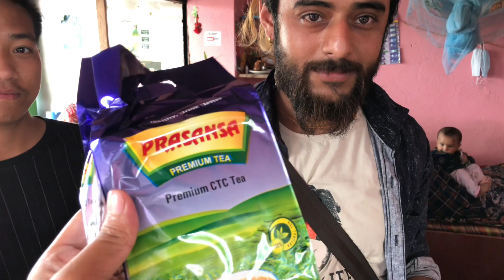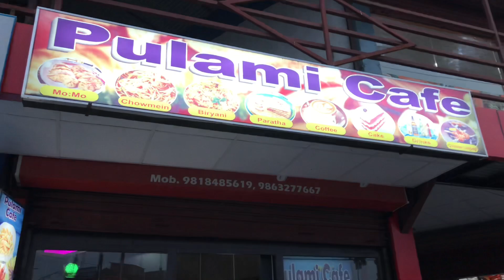Srivalli Puspa Dance in Nepal 🇳🇵 main road || street food || market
For Hotel & lodge/ Tinsukia Hotel Nepal/Jhapa/Near near mechi eye hospital…..
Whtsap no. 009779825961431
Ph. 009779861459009